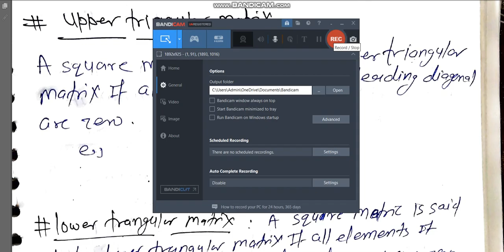11 definition of tranpose matrix by hitesh meena